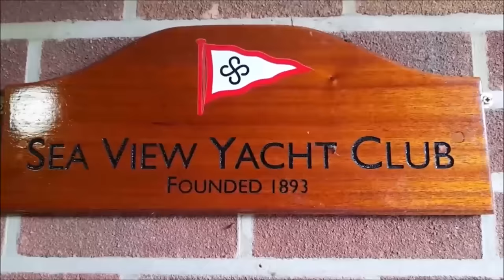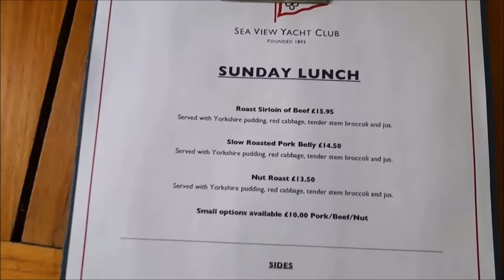ПУСТЫЕ ДОМА НА АНГЛИЙСКОМ ПОБЕРЕЖЬЕ ."РУСАЛКИ" И ЯПОНСКОЕ КИМОНО.